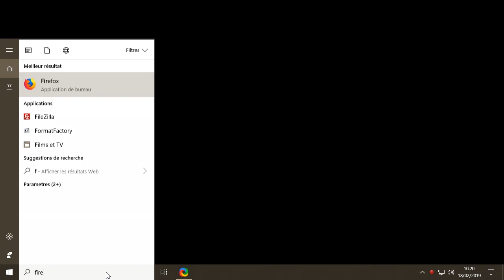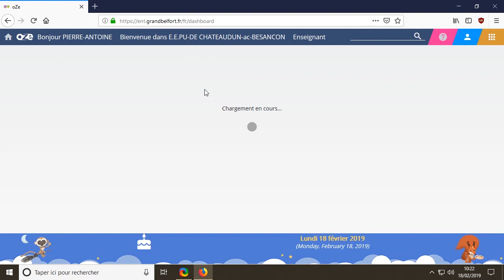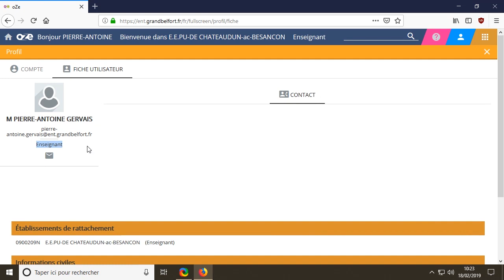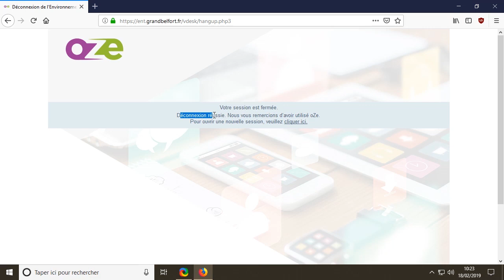ENT OZE Connexion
Pas à pas, comment se connecter à l'ENT du Grand Belfort avec son compte enseignant.
Pour le utilisateurs élèves et les représentants légaux, c'est la même procédure.